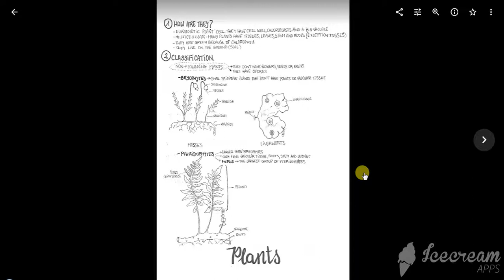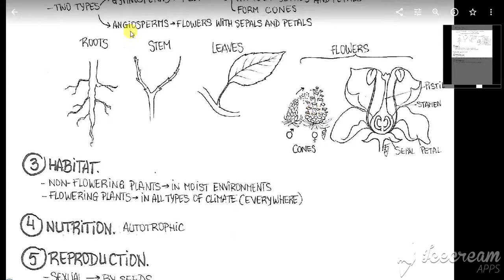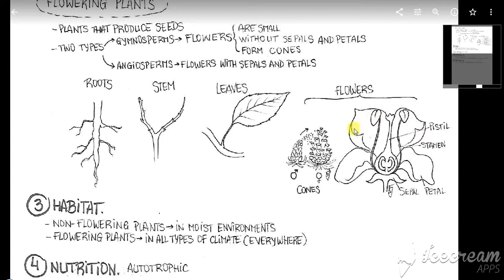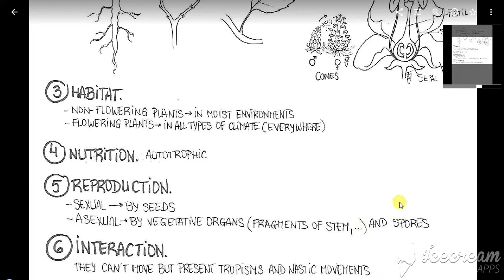Clase 8 plantas con flores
Descripción de las plantas con flores para mi alumnado de Biología y Geología de 1º ESO